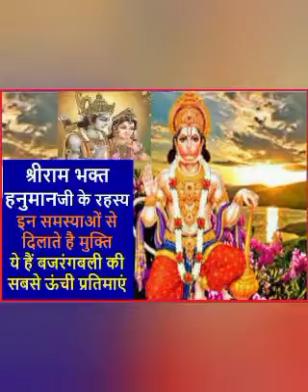श्री हनुमान चालीसा (जय श्री राम ) सुनिए मंगलवार को हनुमानजी का चालीसा सब कार्य पुरे होगे ।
जय श्री राम जय श्री राम जय श्री राम जय श्री राम जय श्री राम जय श्री राम जय श्री राम जय श्री राम जय श्री राम जय श्री राम जय श्री राम जय श्री राम जय श्री राम जय श्री राम जय श्री राम जय श्री राम जय श्री राम जय श्री राम जय श्री राम जय श्री राम जय श्री राम जय श्री राम जय श्री राम जय श्री राम जय श्री राम जय श्री राम जय श्री राम जय श्री राम जय श्री राम जय श्री राम जय श्री राम जय श्री राम जय श्री राम जय श्री राम जय श्री राम जय श्री राम जय श्री राम जय श्री राम जय श्री राम जय श्री राम जय श्री राम जय श्री राम जय श्री राम जय श्री राम जय श्री राम जय श्री राम जय श्री राम जय श्री राम जय श्री राम जय श्री राम जय श्री राम जय श्री राम जय श्री राम जय श्री राम जय श्री राम जय श्री राम जय श्री राम जय श्री राम जय श्री राम जय श्री राम जय श्री राम जय श्री राम जय श्री राम जय श्री राम जय श्री राम जय श्री राम जय श्री राम